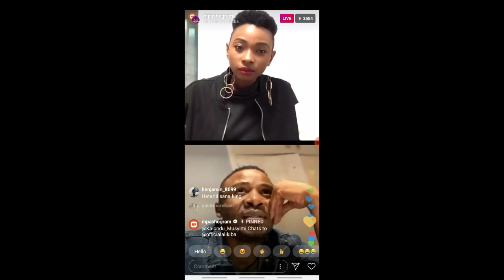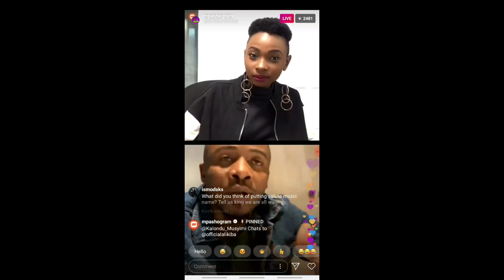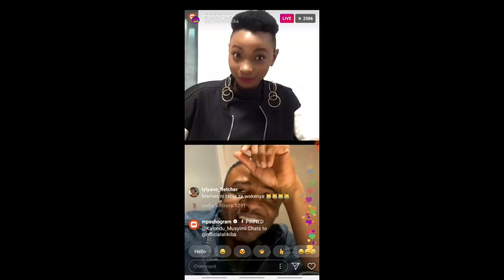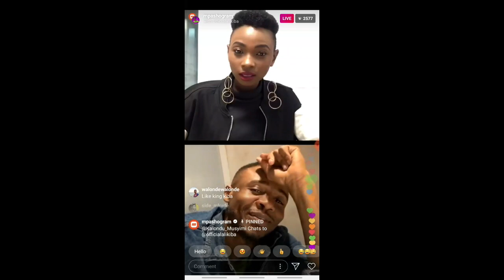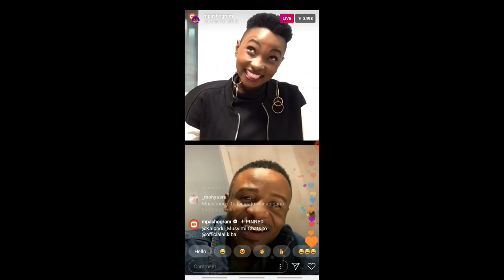LIVE VIDEO! ALIKIBA Afunguka Kuhusu SHOW OFF Za DIAMOND, VIEWERS Kushuka, NDOA